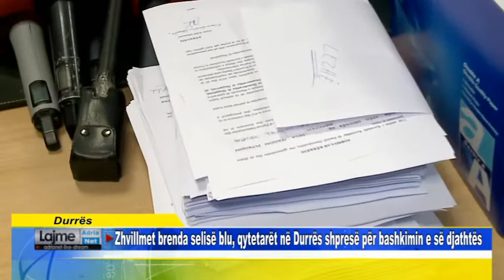Durrës Zhvillmet brenda selisë blu, qytetarët në Durrës shpresë për bashkimin e së djathtës